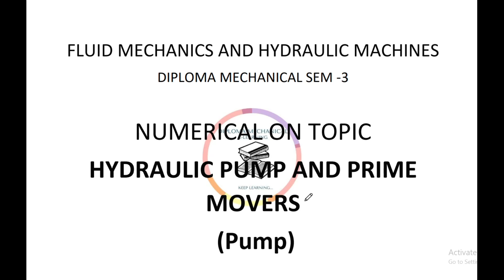fmhm imp numerical I pump formula I fmhm gtu I fmhm paper solution i calculate sp speed